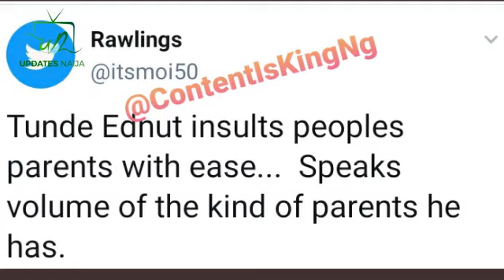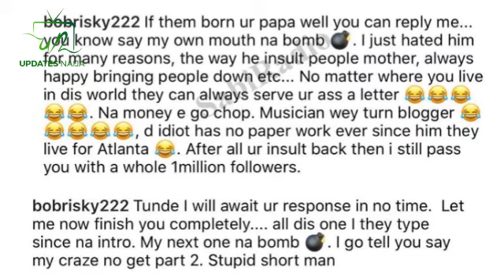BOBRISKY DRAGS TUNDEEDNUT MERCILESSLY ON INSTAGRAM... FANS SUPPORT BOBRISKY..JORO OLUMOFIN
The popular crossdresser bobsrisky has called the celebrity blogger TUNDEEDNUT out on Instagram and has dragged him mercilessly